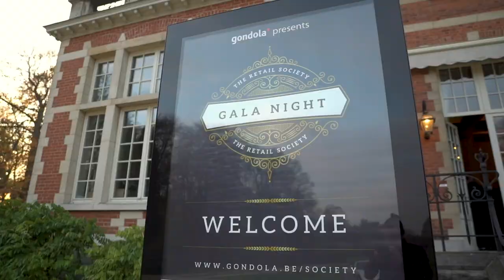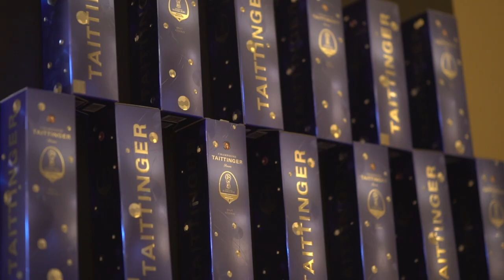Gondola Gala Night 2018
The Gala evening from Gondola is the most prestigious happening for the Belux Retail and Consumer goods business. Once a year, on the 22 november 2018, all C-level gather together to be prepared and inspired for the next year, and to meet each other in a very selective and exclusive atmosphere.